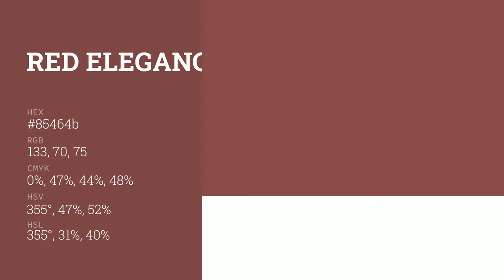Red Elegance color 85464b hex color - Red color - Cool color 85464b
What color is Red Elegance ? 85464b hex color - Red color - Cool color 85464b

Hex 85464b Color Code is also known as Red Elegance color.